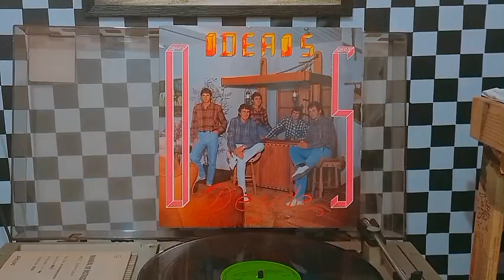"Os Ideais" de Água Santa RS - 1987 (LP COMPLETO)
OS IDEAIS Vol.1 ano 1987

Lado A
0:00  ▪︎  1. QUERO SAIR COM VOCÊ (Pedro - Tadeu)
3:02  ▪︎  2. TEM QUE APRENDER AMAR (Pedro)
6:01  ▪︎  3. MENINA DO BAILE (Tadeu - Pedro)
10:09  ▪︎  4. NÃO VOU DESISTIR (Pedro)
13:36  ▪︎  5. DOMINGO QUE VEM (Tadeu - Pedro)
16:27  ▪︎  6. EU AINDA AMO VOCÊ (Pedro)

Lado B
20:23  ▪︎  1. DEYDE (Tadeu - Pedro)
23:21  ▪︎  2. FIM DE SEMANA (Milton - Tadeu - Pedro)
25:52  ▪︎  3. ANA MARIA (Pedro - Ivair)
28:42  ▪︎  4. UMA CANÇÃO PRA VOCÊ (Tadeu - Pedro)
31:40  ▪︎  5. A CHANCE CHEGOU (Pedro - Tadeu)
35:08  ▪︎  6. MENINA DA VILA (Tadeu - Pedro)

MUSICOS:

VOCAL: Pedro, Tadeu e Milton
BATERIA: José Lorençon
BAIXO: Milton Lorençon
SAXOFONE: Ivair Lorençon
TECLADO: Tadeu Lorençon
GUITARRA: Pedro Lorençon

COMPOSIÇÕES E ARRANJOS: Os Ideais

GRAVADORA: AZ Produções Artísticas e Comerciais Ltda. Passo Fundo - RS

SCOOT EDIÇÕES 2023
🦋 𝓢𝓬𝓸𝓸𝓽 𝓔𝓭𝓲𝓬𝓸𝓮𝓼.